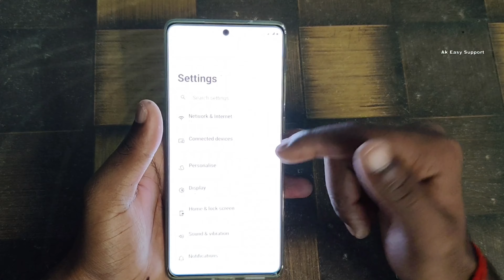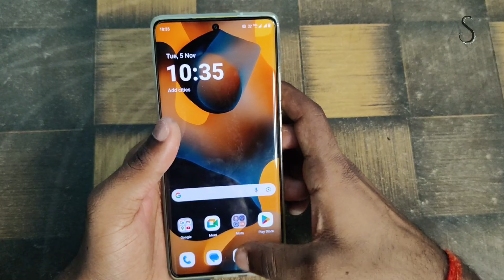moto g stylus me 5g kaise kare !! moto g stylus me 5g kaise chalaye ! moto g stylus network settings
moto g stylus me 5g kaise kare
moto g stylus me 5g kaise chalaye
moto g stylus network settings
moto g stylus me 5g network kaise laye
moto g stylus me 5g network kaise kare